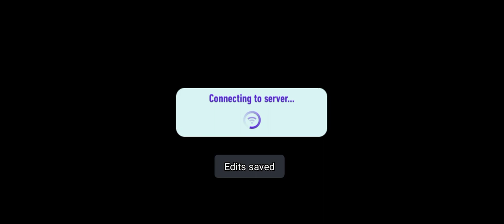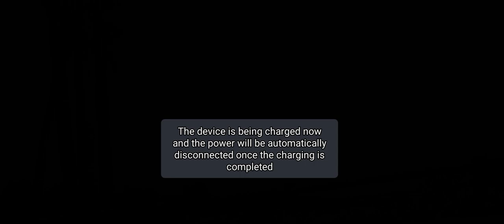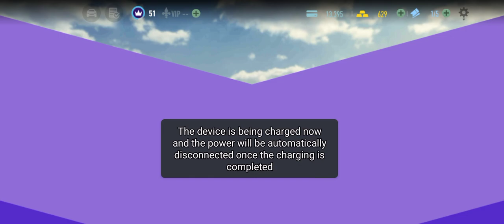McLaren 600LT Day 4 & 5 New update for speed lovers 🎟️🎟️🏎️🏎️🎟️🎫🎫